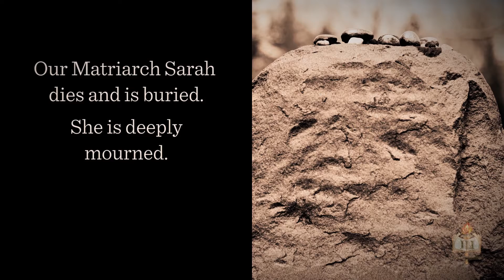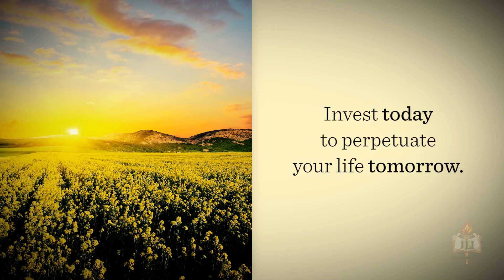This is How the Bible Views Death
This week's Torah portion offers comfort to all those who lost a loved one and inspires us on how to live our lives.

ABOUT JLI